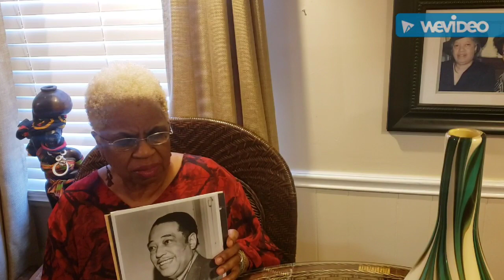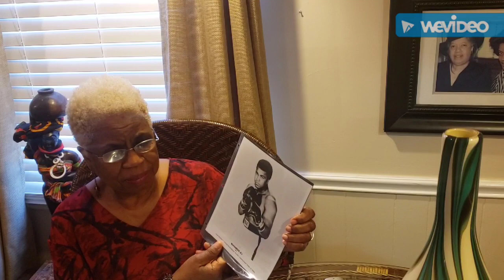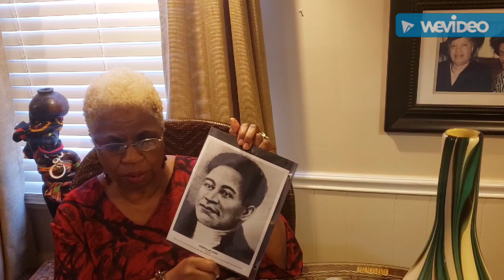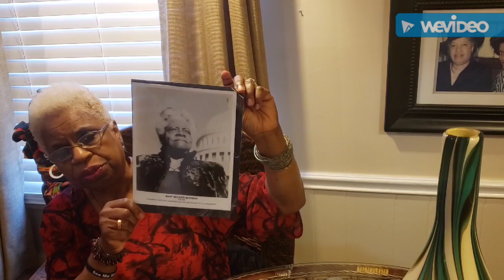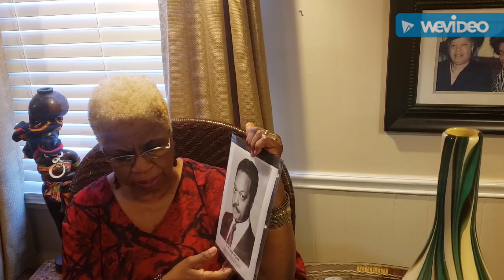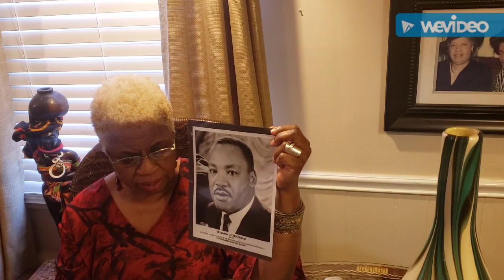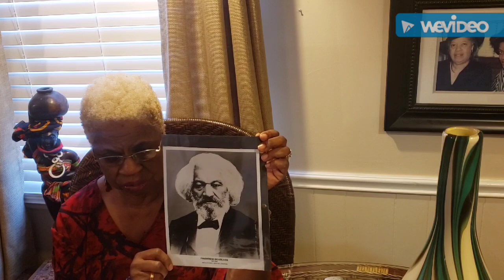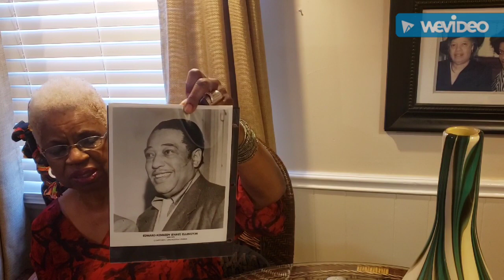SHARING; Black History Facts, Happy Valentine's Day, A Heart Healthy Lunch and Cardio Rehab Day!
Black Histoy Fact,  How to cook
Salmon & Rice Casserole, and Carrots  with Greenbeans. A word about Cardio Rehab ! We're loaded today! Thanks💝💖 for watching!